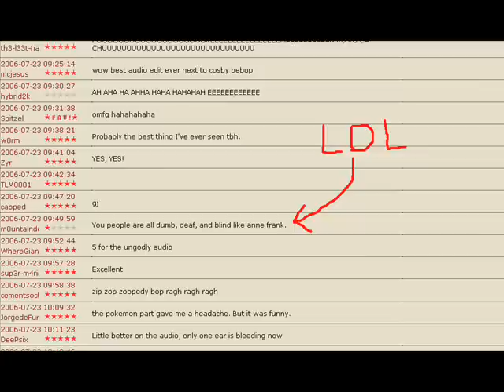The Terror Of Epic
Riding the wave is Epic, the shadow of Stupidity, to drown all that stands.

Loituma Techno - Levin's Polka
Gay Bar - Electric Six
Mambo Leo - Elissa
Luigi's Mansion - Super Smash Bros. Brawl
You're The Best Around - Karate Kid
The Beast - Neon Genesis Evangelion
Fallen Angels - Ra
Star Wars 64 Theme - Super Smash Bros. Brawl
Ghost Love Score - Nightwish
Misplaced - Sonata Arctica
Murloc - World of Warcraft
Before I Forget - Slipknot
Supergirl - Caramell
Macarron Chacarron - El Chumbo
Search ~ Core 2001 - Phoenix Wright: Ace Attorney
Everytime We Touch - Cascada
Sonic the Hedgehog 3 Title Sceen - Snappleman
Solid Snake Victory - Super Smash Bros. Brawl
Explosion Noise - ?
Burmecian Kingdom - Final Fantasy IX
Soldiers of the Wasteland - Dragonforce
Cyber Dance - Disgaea 2
A Hard Fight and Then Hope - Odin Sphere
Aishitageru - Makai Senki Disgaea
Meet Again - Guilty Gear X2
Never Gonna Give You Up - Rick Astley
Cornered - Gyakuten Meets Orchestra
Distorted Pain - Electric Music Group 'Karen'
The Rise of Satan - kingj4life3
Fire Emblem Theme - Super Smash Bros. Brawl
Riches In Me - Guilty Gear Isuka
Ocarina of Time Medley - Super Smash Bros. Brawl
Mute City - Super Smash Bros. Brawl
Altair II - Bomberman 64
Bohemian Rhapsody - Queen
Together Forever - Rick Astley
Kid Icarus Theme - Super Smash Bros. Brawl
Cosby Rap - ?
Data saying 'oh shit' - Star Trek
Crazy Train - Ozzy Osbourne
Falcon Punch Song - F-Zero (with edits)